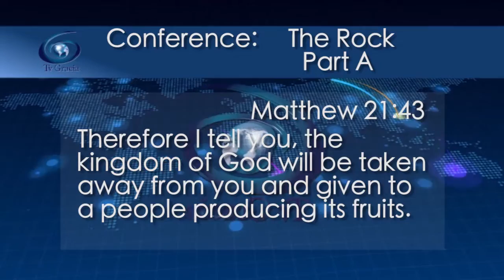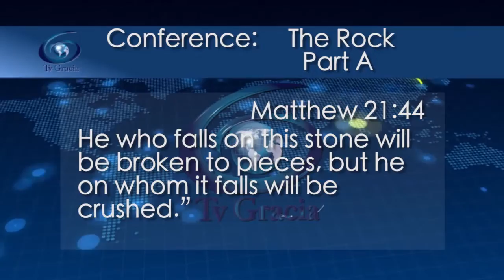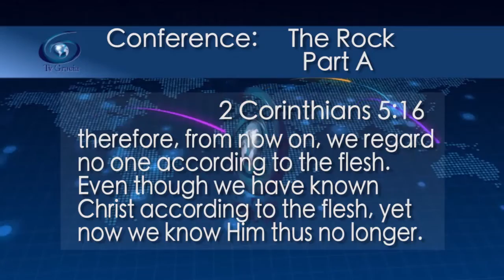Jesus of Nazareth blessing or stumbling if you know him in the flesh Jewel of Grace 1186 TVGrace